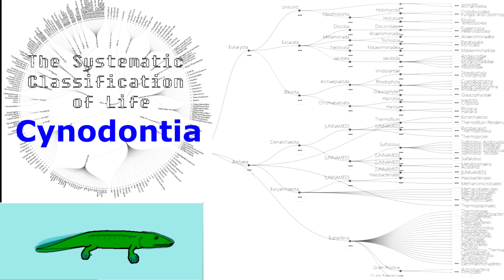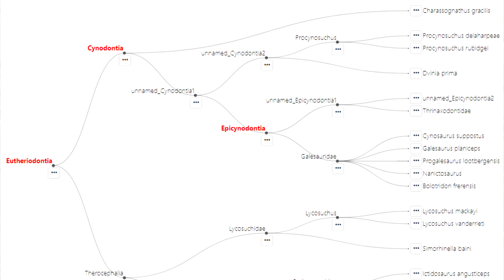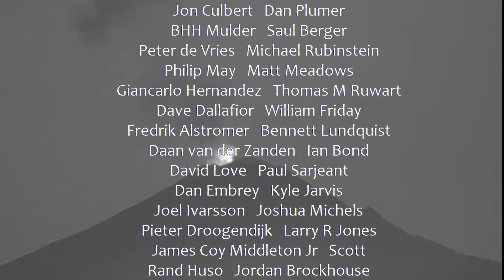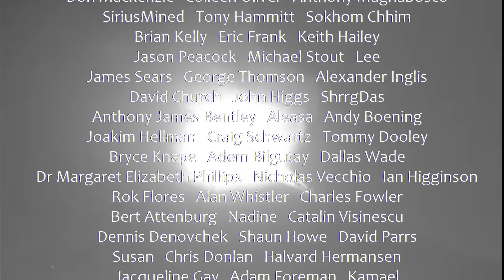Systematic Classification of Life - ep19 Cynodonts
The Systematic Classification of Life started as a discussion with creationists on Christian Forums. The discussion convinced one of them of the reality of evolution. She eventually became my wife. Lilandra proposed a video series on that discussion to help people appreciate the beauty and scientific power of cladistics or common ancestry. The original discussion is the template that is being expanded on with my wife's help.